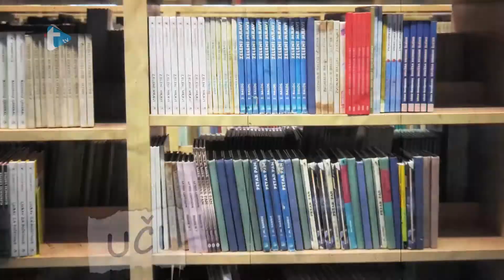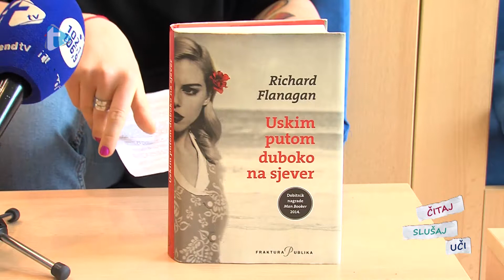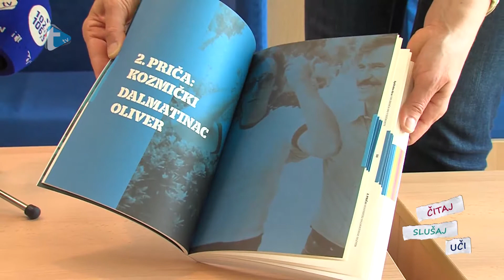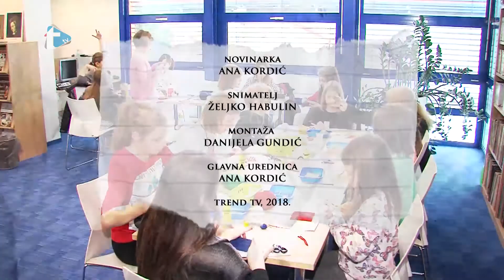Čitaj slušaj uči - S02E30 - 7. 5. 2018.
Čitaj slušaj uči
Trend tv